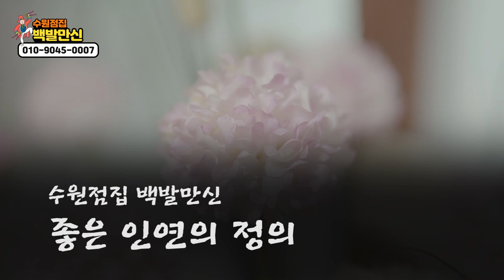나와의 결혼상대는 정해져있다? '인연이라면 어떻게든 이어집니다' 수원점집 백발만신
자막

★대표블로그★
-올마이티TV